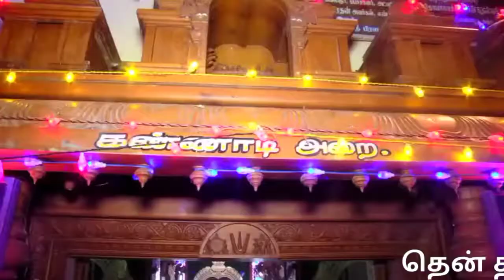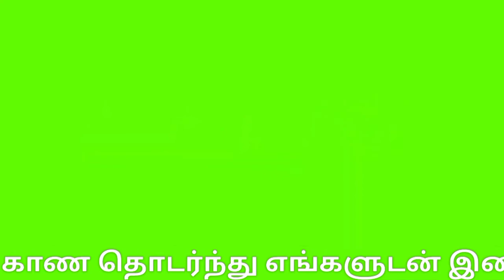குணசீலம் பிரம்மோற்சவ விழா 3 -ம் நாள் புறப்பாடு |Trichy Gunaseelam temple Brahmotsavam 3rd day 2021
திருச்சி:

தென்திருப்பதியான குணசீலம் பிரசன்ன வெங்கடாஜலபதி கோவிலில் பிரம்மோற்சவ விழா –  3-ம் நாள் (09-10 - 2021)  ஹனுமந்த வாகனத்தில் பெருமாள் வீதிஉலா.. வீடியோ தொகுப்பு.,

திருச்சி மாவட்டம் குணசீலம் பிரசன்ன வெங்கடாஜலபதி கோவில் வைணவ கோவில்களில் பிரசித்திபெற்றதாகும். திருப்பதிக்கு சென்று வணங்கினால் கிடைக்கும் சுவாமியின் அருள் குணசீலம் பெருமாள் கோவிலை வணங்கினால் கிடைக்கும் என்று கருதப்படுவதால் இது தென்திருப்பதி என்று அழைக்கப்படுகிறது.

ஆண்டுதோறும் புரட்டாசிமாதம் திருவோணம் நட்சத்திரத்தில் நடைபெற்று வரும் பிரம்மோற்சவம் தேர்திருவிழா கடந்த 7ம்தேதியன்று கொடியேற்றத்துடன் தொடங்கியது.

11 நாட்கள் நடைபெறும்  பிரம்மோற்சவ விழாவில்

இன்றையதினம் (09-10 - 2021) பெருமாள்  ஹனுமந்த வாகனத்தில் எழுந்தருளி வாகன மண்டபத்தில்  காட்சியளித்தார்.
அங்கு கும்ப தீபாராதனைக்குப் பிறகு வெளிபிரகாரங்களில் வீதிஉலாவந்து சேவைசாதித்தார்.
 பின்னர் மூலஸ்தானம் சென்றடைந்தார்.
பிரம்மோற்சவ விழாவின் முக்கிய நிகழ்ச்சியான தேரோட்டம் வருகிற 15ம்தேதி நடைபெறுகிறது.